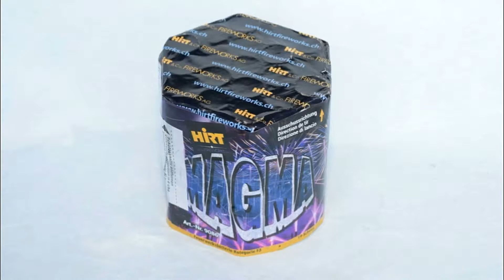Magma Hirt & CO Fireworks AG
Neue Eigenlinie von Hirt & CO Fireworks AG.

Bunte Buketts mit silber Flimmer und silbernen Platzblüten mit Crackling Finale. Für alle die Crackling mögen ist das eine tolle Batterie.